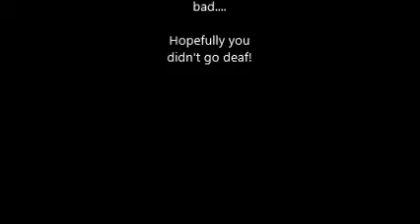Never Gonna Give You Up Parody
It's good at first, but then you get to us singing and it's just awful. Quality voices for an 8th grade music project at least!